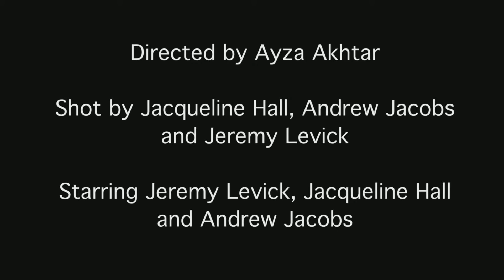Thieves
Sight and Sound
Fall 2014
Black and White Silent Film